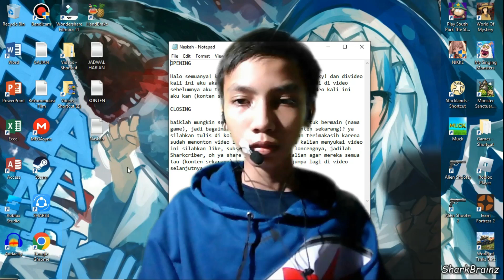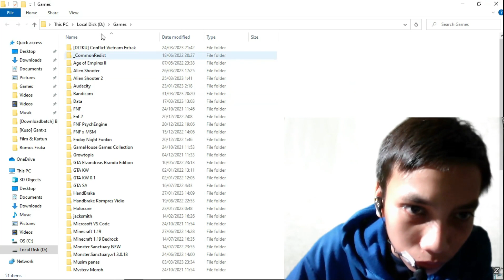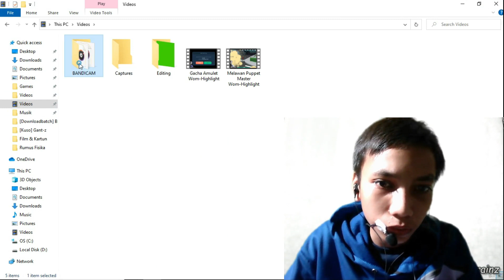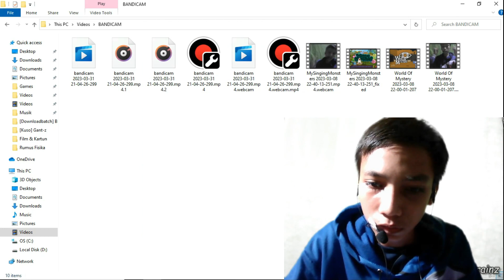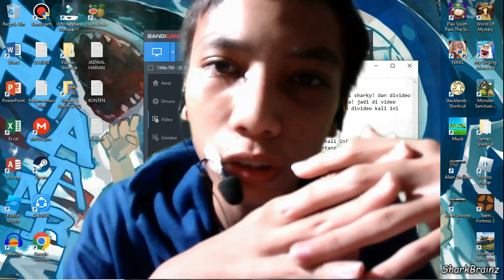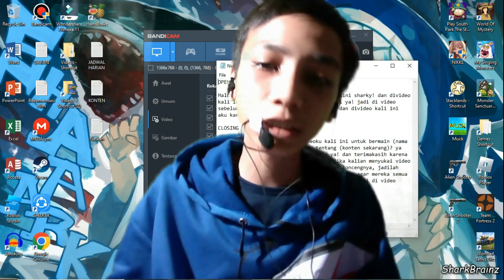1 Bulan Kok Gak Upload? Ngapain Aja?